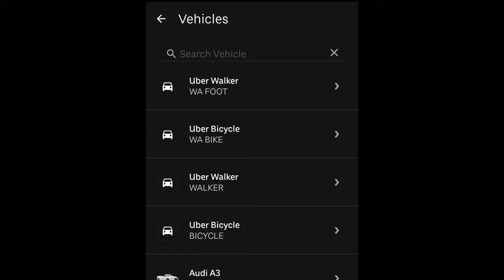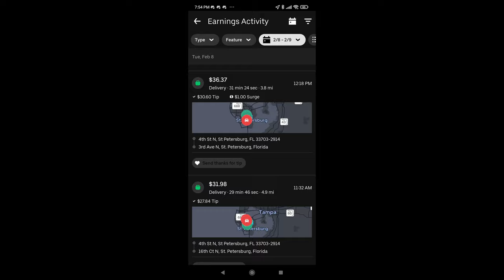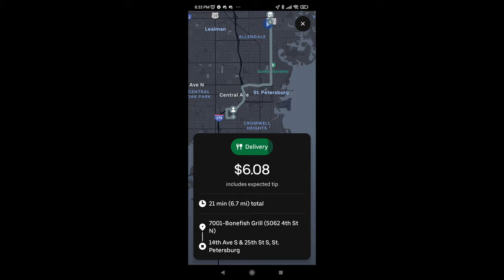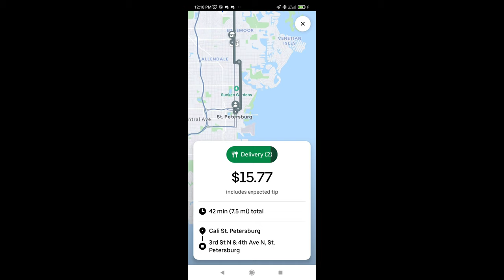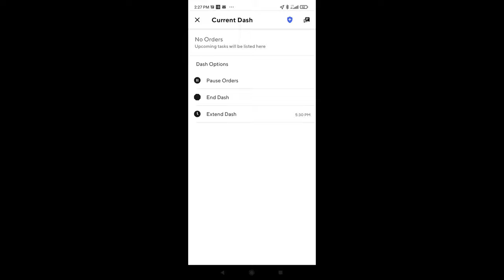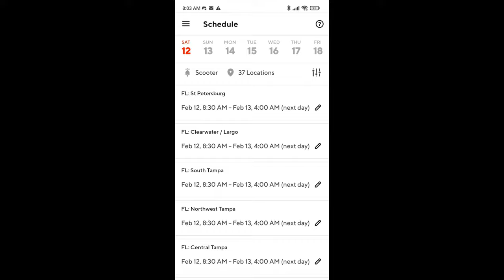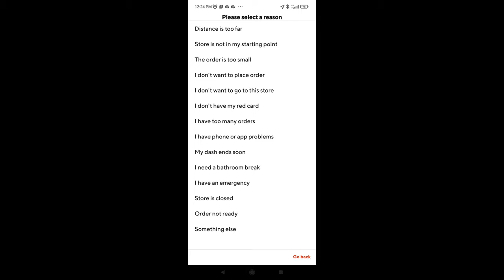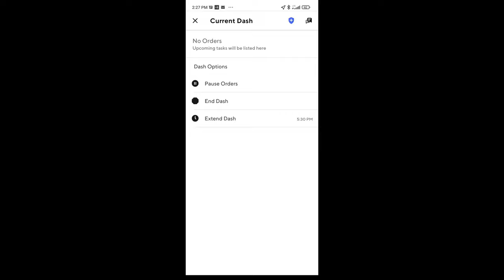DoorDash vs. Uber Eats Deep Dive | Which makes more money? 💵 (With PHOTOS)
JUST THE FACTS
This is a deep dive of information comparing DoorDash vs Uber Eats.
My goal is to give you all the information, so that you can choose which gig app is best for you and your market.

BEST INSULATED BAG with extension pocket for pizza: GET YOUR OWN👇

BEST RAM PHONE MOUNT👇

3 CUP INSULATED DRINKS CARRIER👇

3 LENS CAMERA BAG FOR UNDER SEAT STORAGE👇

SOLAR EXTERNAL BATTERY👇